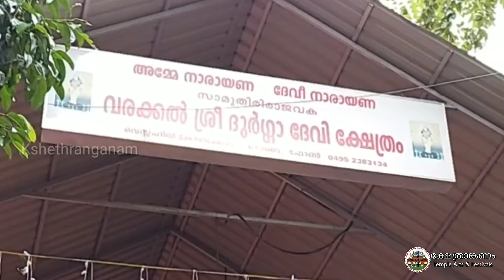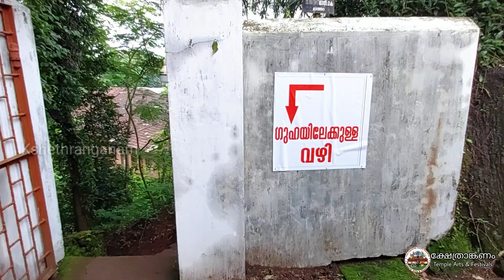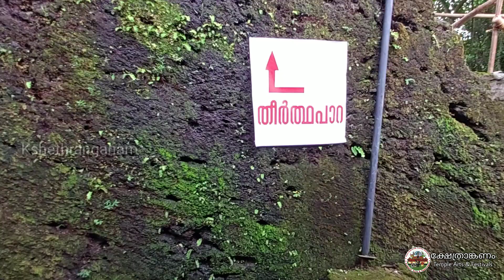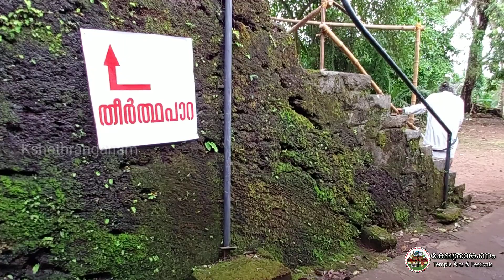Varakkal Durga Devi Temple